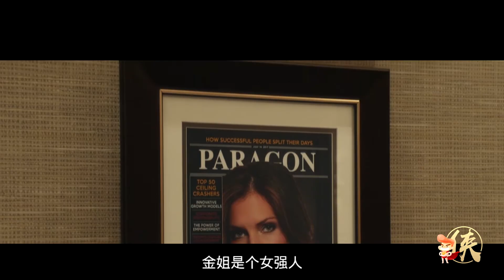鬼作秀8：生活里的“塑料姐妹花”，是不是都想杀了对方？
这部剧改编自Stephen King执笔﹑George Romero执导的同名诗选恐怖电影《鬼作秀》。